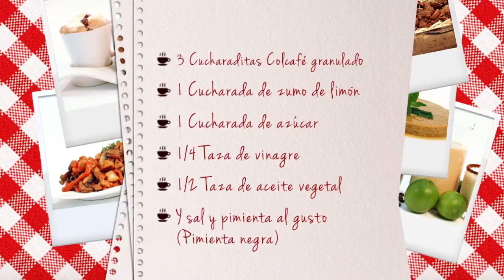Recetas Consentidoras Colcafé - Vinagreta de café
Colcafé te consiente Youtube: el canal oficial de Colcafé con recetas consentidoras Colcafé. Conoce nuestros productos Colcafé Cappuccino, Colcafé Vainilla, Colcafé Clásico, Colcafé Granulado Instantáneo y Colcafé Iced Cappuccino e ideas consentidoras Colcafé.

Aprende a preparar una vinagreta de café. ¡Colcafé te consiente!